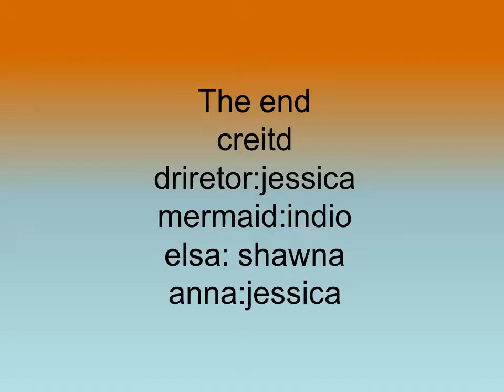FLIP BOOK jess